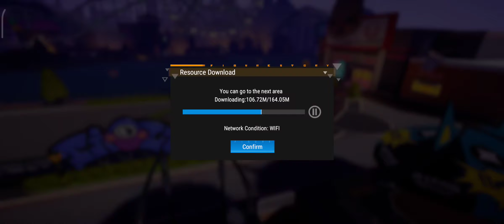Figure Fantasy Gameplay part 6 level 2 part 1